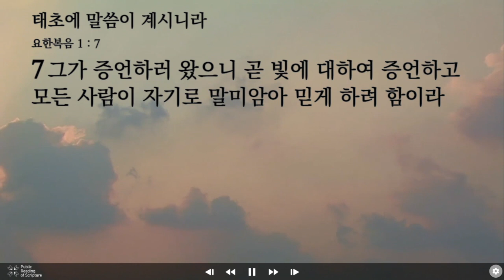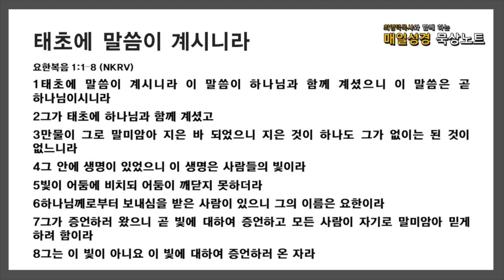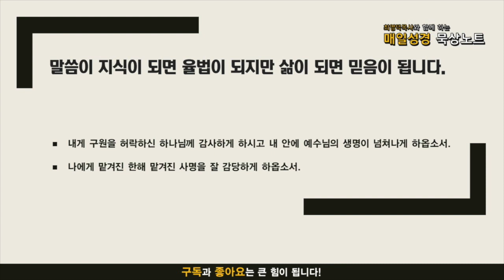매일성경 묵상노트 ㅣ 태초에 말씀이 계시니라 (요한복음 1:1-8)